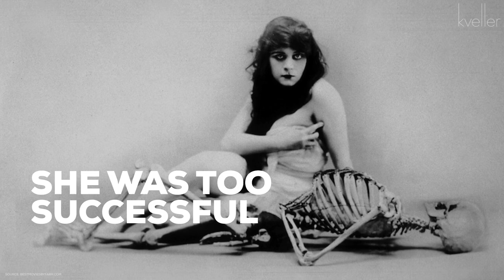Theda Bara: Early Film Star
Theda Bara was born Theodosia Burr Goodman. This Jewish woman became one of film's first "femme fatales."